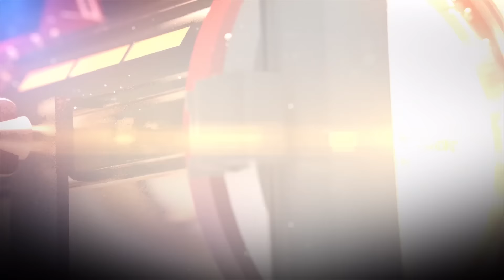Like One - fumatorii